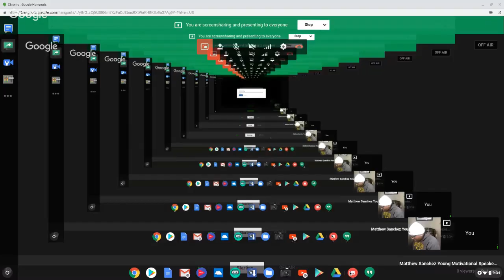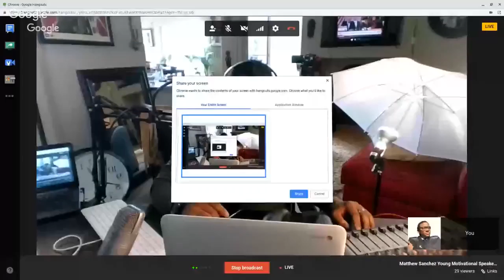Matthew Sanchez Young Motivational Speaker On Information Man Show